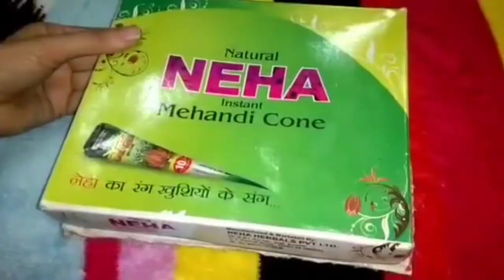खाली डिब्बे से बनाए कान्हा जी के लिए बेड | Very Easy laddu gopal bad | bad for kanhaji | Making Bad